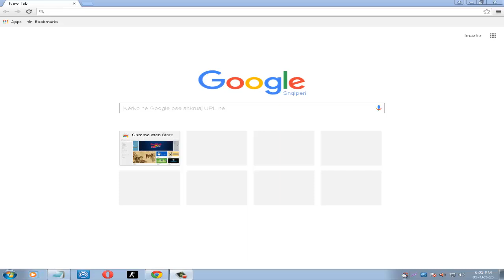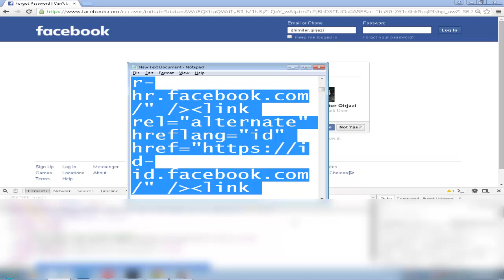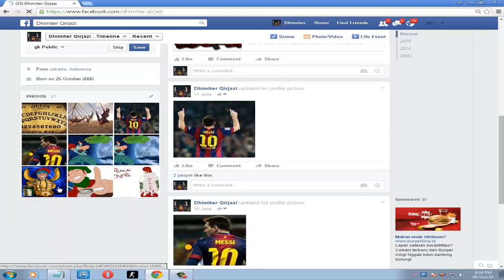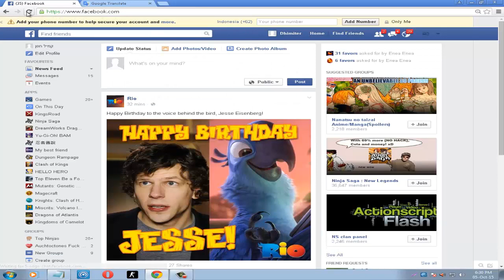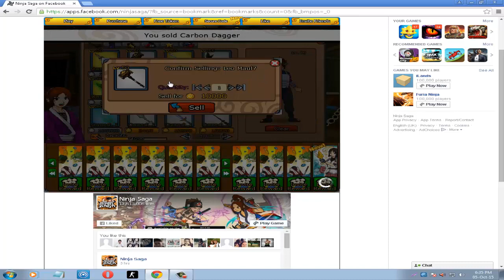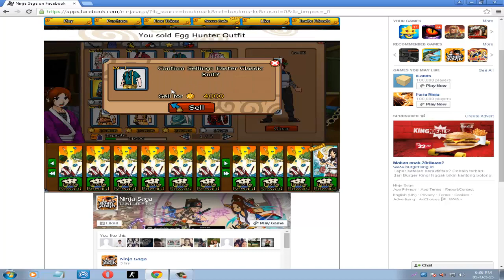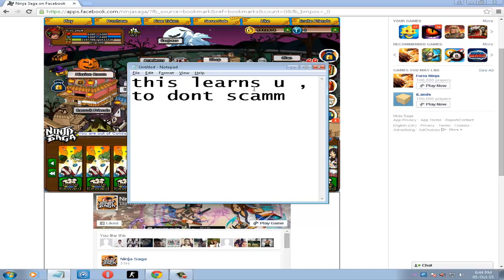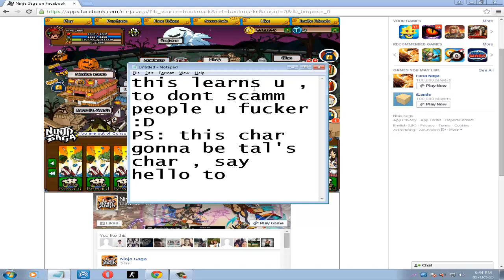HACKING A SCAMMER FACEBOOK 2018 [a.k.a scripter Kristi]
:D
this char belongs to Tal Ben Arie
PS: i skiped some parts of video because of some reasons .
Fuck Scammers/hosters everywhere in world :D
Sript Saves ur anus , sript is lyf B|
big up for my son Kristi :D